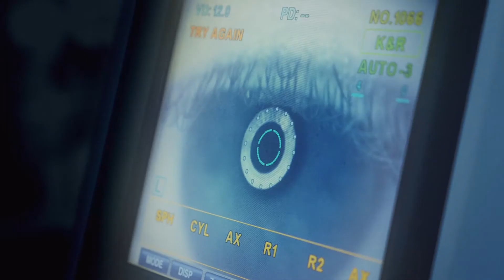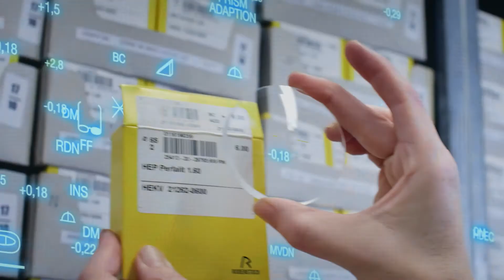Acteur voix (comédien voix off) - film institutionnel Rodenstock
Je suis acteur voix (comédien voix off), je m'appelle Pierre Maubouché. Ce film pour lequel j'ai enregistré la voix off présente la société Rodenstock - plus sur mon

I am a French voice actor, my name is Pierre Maubouché. This film for which I've recorded the voice over presents the company Rodenstock

Studio: Neumann U87, Avalon VT-737SP, SSL, Source Connect Standard